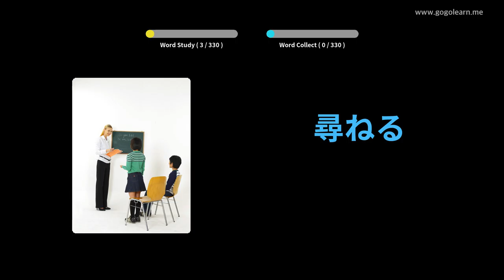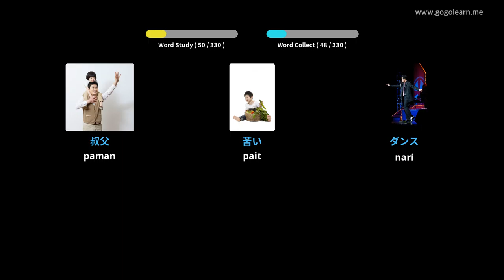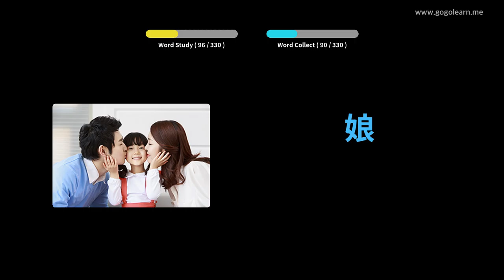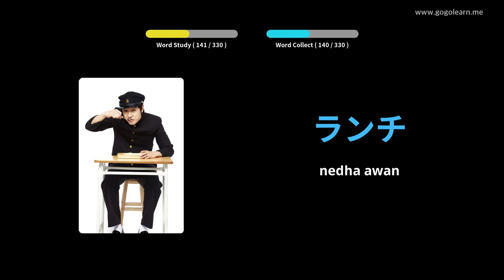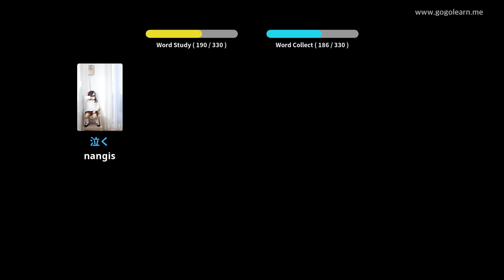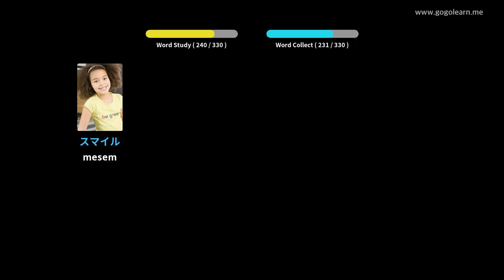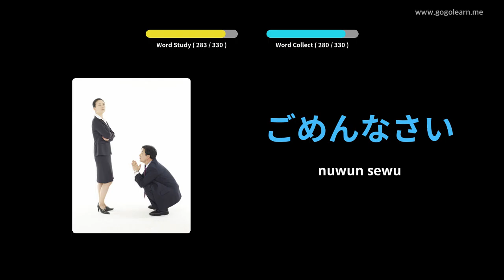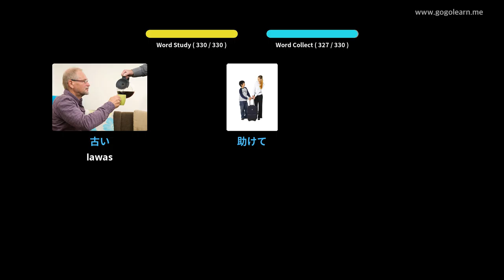Ngrungokake Vokal Jepang Nalika nyopir | Golearn